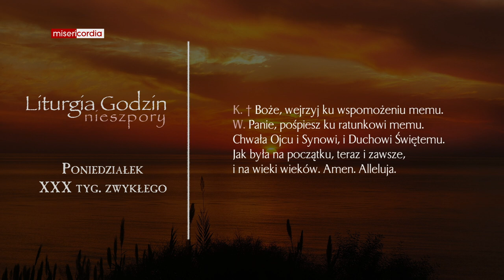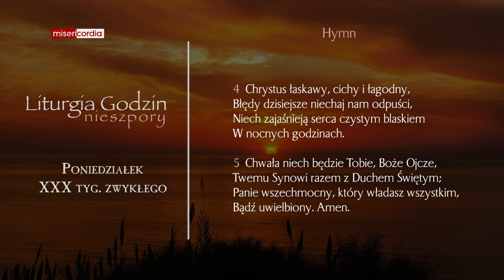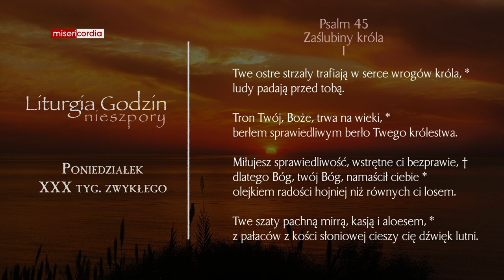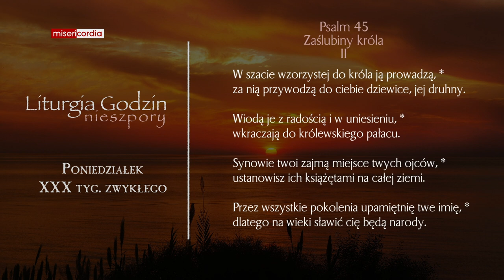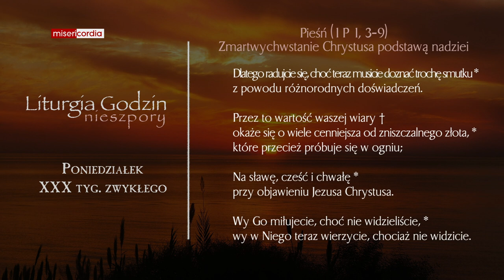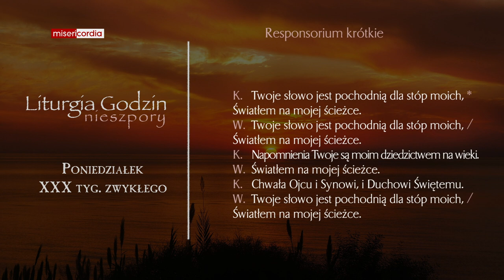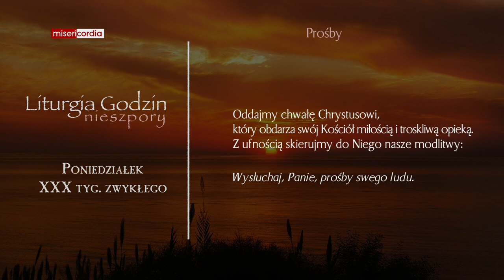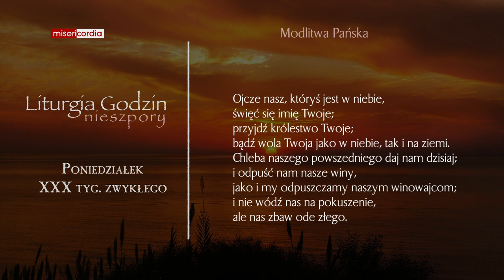Liturgia Godzin | Nieszpory | Poniedziałek, XXX tyg. zwykłego